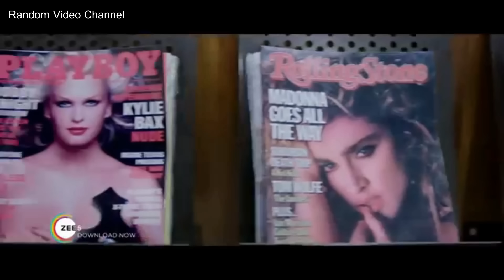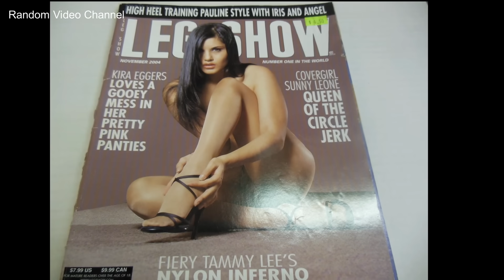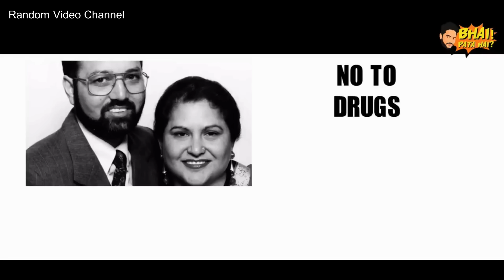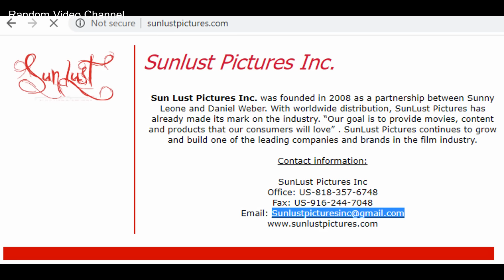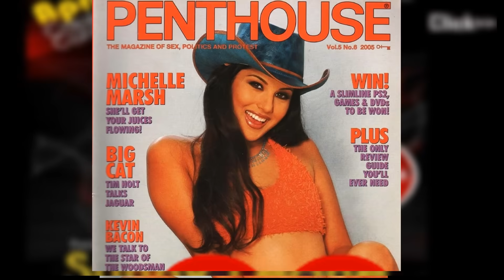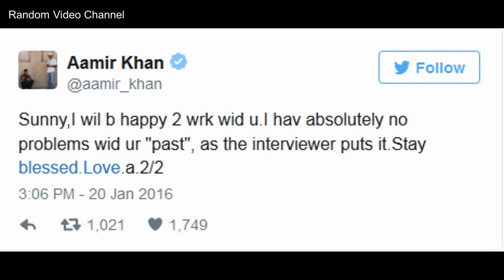সানি লিওনের গল্প -- Sunny Leone Biography -- Sunny leone songs -- Karenjit Kaur Biography